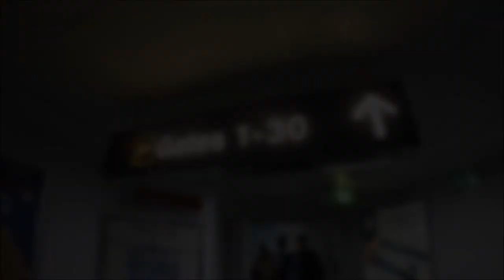Best Of Malta Scuba Diving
This video is just a mashup of my best GoPro (Hero 5) footage from Malta. If you haven't seen those videos then go check them out. I want to do more videos like this in the future (hopefully make them better as well) Scuba diving in Malta offers a lot and was a good place to go. The marine life is quite diverse however the sea bed is dominated by sand sea